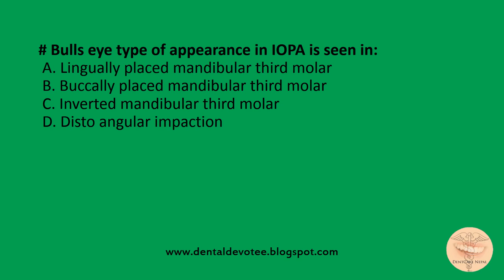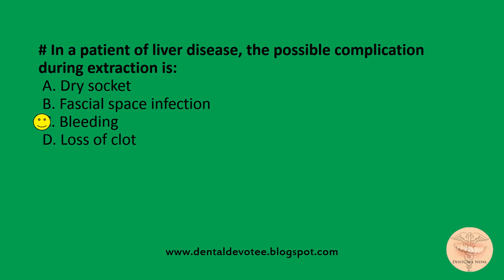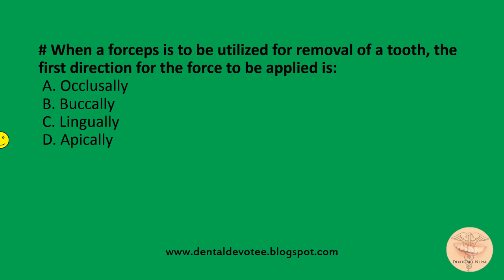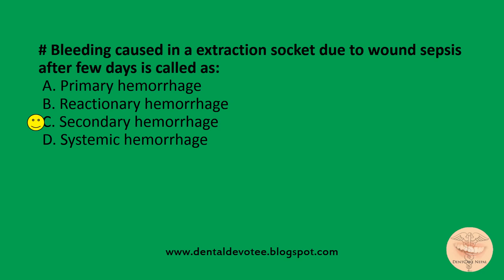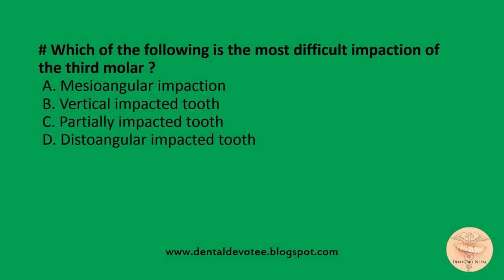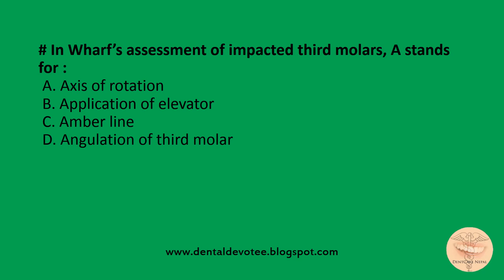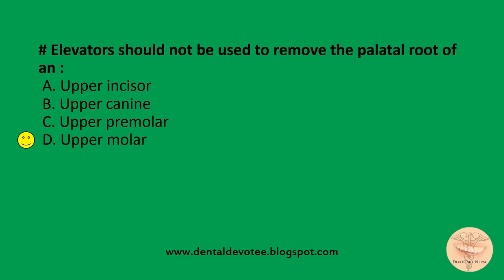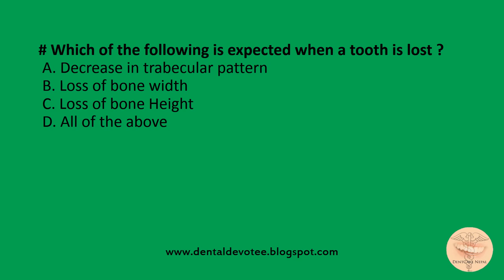Oral Surgery MCQs : Exodontia and Impactions for NBDE, NDEB, AIPGEE, AIIMS, ADA, etc.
MCQs in Oral and Maxillofacial Surgery - Tooth Extraction - Exodontia and Impactions

and practice MCQs, all for free.